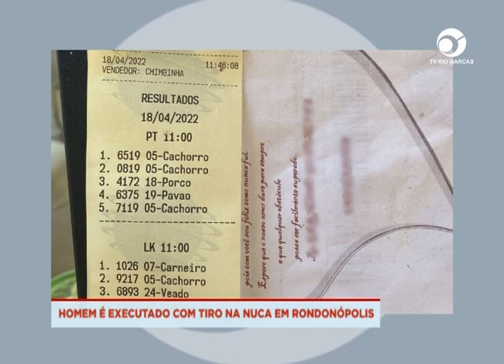HOMEM É EXECUTADO COM TIRO NA NUCA EM RONDONÓPOLIS